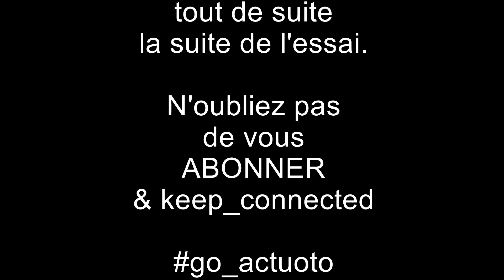Actuoto : Essai de la Suzuki Ciaz, le tricorps émergent. L’extérieur (1/3)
Plein de monde attendait son essai, la voiture mondiale de Suzuki, une berline tricorps comme on en aime en Tunisie.
A la découverte d'une nippone venue d'Inde, pensée dans le gout de certains marchés, réalisée et fabriquée par Maruti.